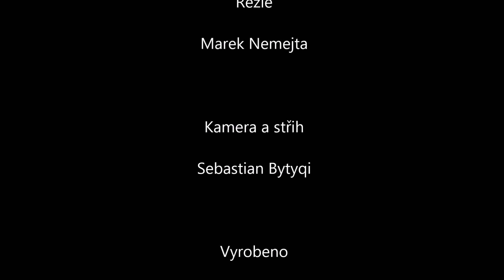šmakulády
Zábavný kulinářský pořad.

Zpracováno studenty Gymnázia Stavbařů.